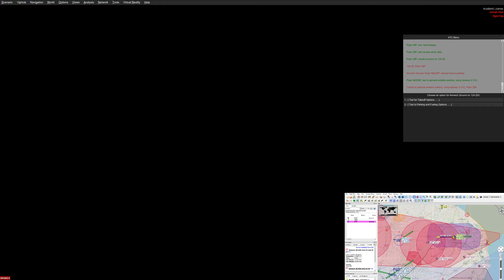Prepar3D - Duxford to Norwich International - Default VFR - Calm Weather in Piper PA-24